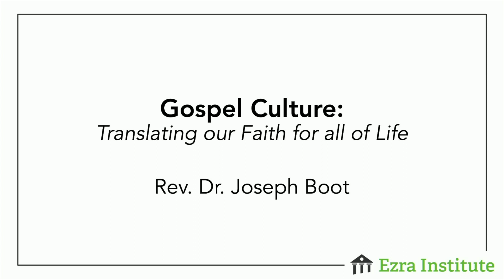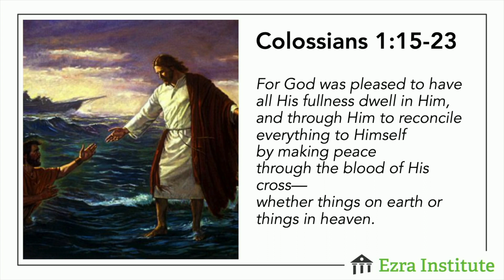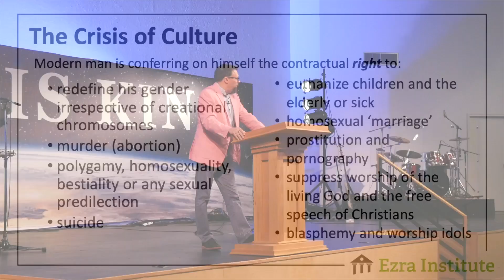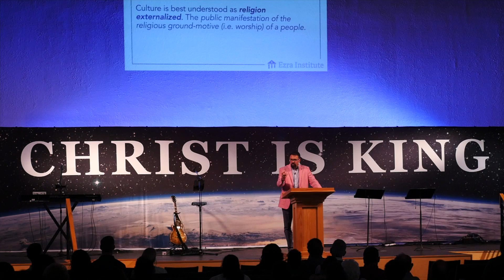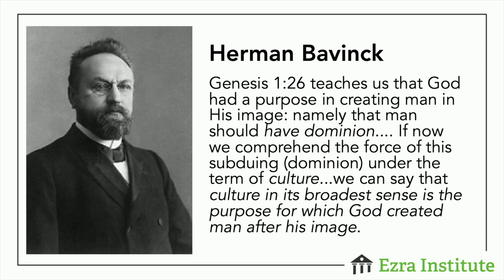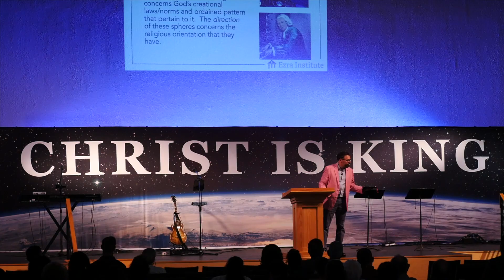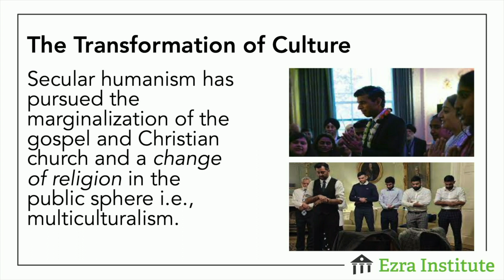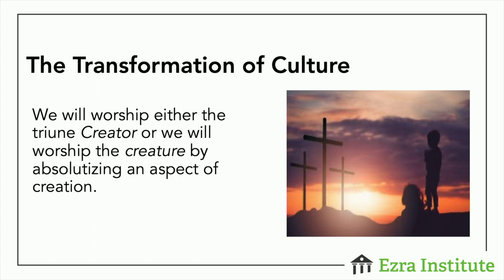Gospel Culture: Translating Our Faith For All Of Life - Joseph Boot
Rev. Dr. Joseph Boot

We exist to advance the kingdom of Christ in every area of thought and life.